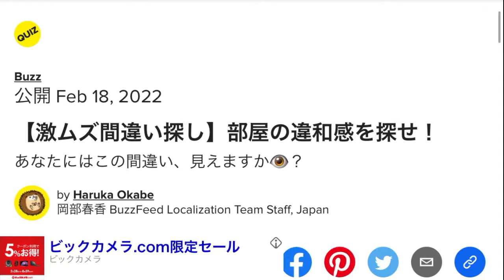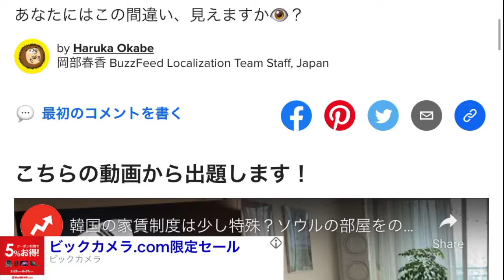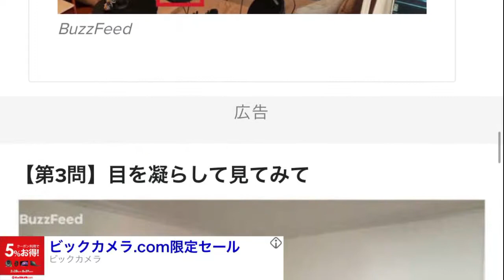【真の実力】ワイの幼少期の愛読本は『ウォーリ○をさがせ』だからな。【診断実況】